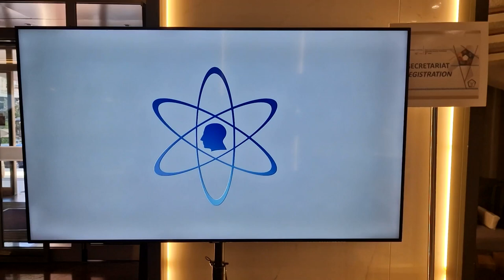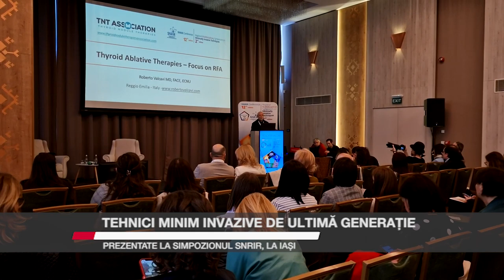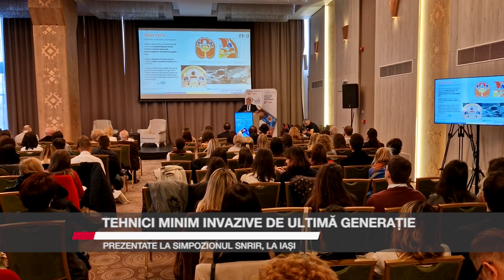Tehnici Minim Invazive de ultimă generație prezentate la simpozionul SNRIR, la Iași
Peste 250 de participanți din țară și străinătate au luat parte la cele 16 sesiuni organizate pe parcursul a patru zile în cadrul celui de-al doilea Simpozion Regional Multidisciplinar de Tehnici Minim Invazive. Manifestarea a adus în atenție teme extrem de interesante, precum tratamentul minim invaziv în terapia durerii, patologia venoasă acută, patologia cerebrovasculară determinată de accidentul vascular ischemic și accidentul vascular hemoragic.